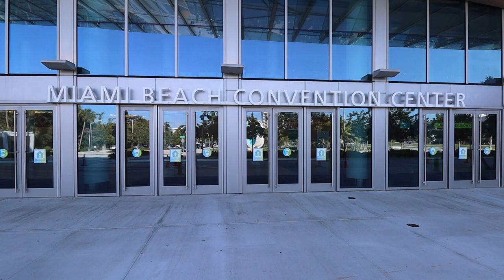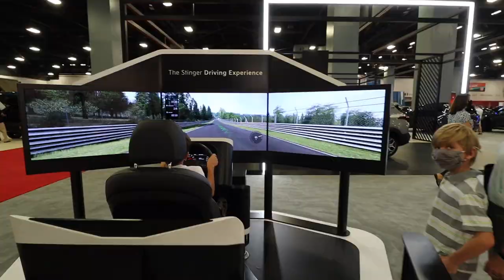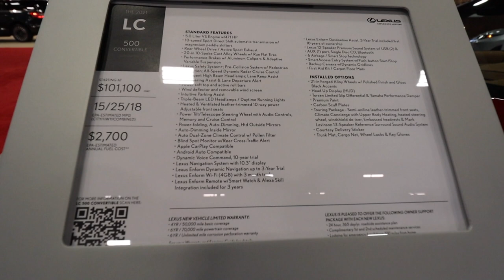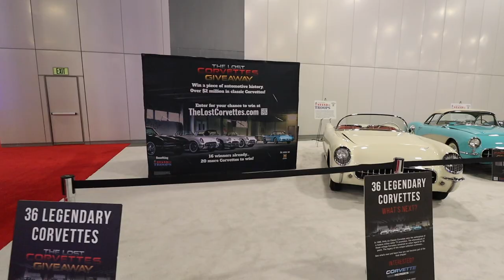MIAMI INTERNATIONAL AUTO SHOW 2021| MIAMI BEACH🌞 FLORIDA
The Miami International Auto Show 2021 returns to the Miami Beach Convention Center October 16-24. This year’s auto show is expected to feature hundreds of new cars, trucks, SUVs and crossovers along with some of the industry’s most highly anticipated and talked about EVs making their South Florida debuts. Be well my friend.

*Location: [Miami Beach Convention Center] 1901 Convention Center Dr, Miami Beach, FL 33139

*Admission Fee: $13 for adults, $6 children ages 6-12 and free for children 5 and under. A $3.00 discount on admission will be extended to first responders, heath care workers and active duty military with valid identification.   Residents of Miami Beach can also enjoy a $3.00 reduced admission with proof of residency.